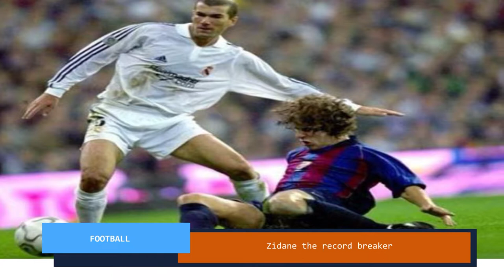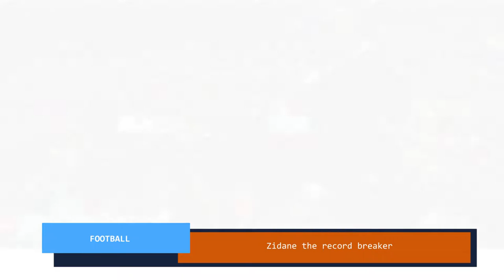ZIDANE THE RECORD BREAKER